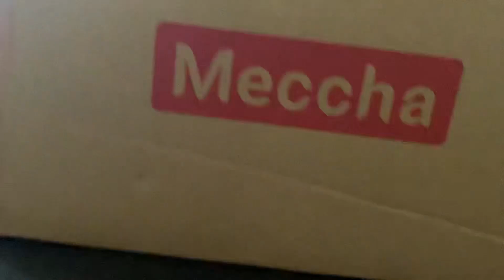Last Koopaling I need unboxing + mystery plush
Plush unboxing